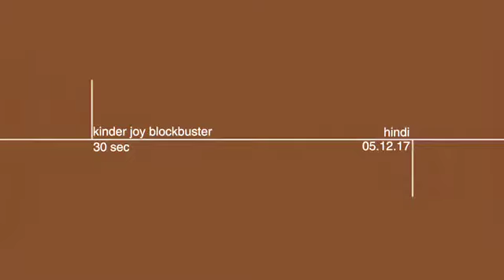Divjot Sabarwal for Kinder Joy by Working I films